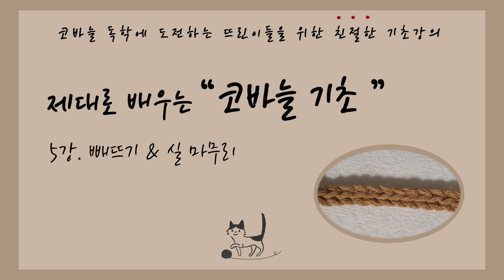코바늘 왕초보를 위한 친절한 기초 강의❤ 5강: 빼뜨기 & 실 마무리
안녕하세요 여러분, 털몽치입니다 :)

뜬금없이 코바늘 기초라니! 놀라셨죠~~😊

몽치네공방에 찾아와주시는 코바늘 초보분들을 위해 기초영상을 새로 찍게 됐습니다^^
제대로 된 코바늘 기초강의가 필요하다는 생각은 예전부터 해왔지만 일이 바빠 계속 미뤄왔거든요~ㅜㅜ
이번에 맘먹고 시간을 내서 총 5강에 걸쳐 기초강의를 새로 찍었습니다^^
많은 분들께 도움이 됐으면 좋겠네요❤

이번 영상은 5강으로 빼뜨기를 하는 법부터 실을 마무리하는 법까지 배워볼거예요~
처음은 뭐든 어렵게 느껴질 수 있습니다 연습과 노력은 배신하지 않아요❤
영상이 빠르게 느껴지시는 분들은 느리게 재생하며 듣는걸 추천합니다^^

📢 사용한 실은 몽치네공방에서 벚꽃스퀘어백 패키지로 구매가 가능합니다!

사각형모양의 귀여운 가방이 기초를 다진 후 연습용으로 도전해 보기 좋은 난이도여서 링크로 남겨두었습니다^^
코바늘 기초를 탄탄히 다지고 연습에 사용한 마크라메실을 풀어가면서
가방을 완성해보세요❤

자, 그럼 시작해 볼까요?👏

🔥 본 영상 및 도안은 전체 또는 부분적으로 공유, 배포, 재생산, 변경이 금지되어 있습니다.
영상 속 디자인과 뜨개 방법을 따라하여 직접 영상을 촬영하지 마세요.
털몽치 채널 구독자라면 직접 만든 완제품 판매는 허용합니다. (출처표기 필수!)
(단, 홍보과정에서 몽치네공방 상세페이지 사진 사용 불가. 직접 뜨고 직접 촬영한 사진만 사용해주세요.)
완제품 판매가 아닌 다른 상업적 용도로 사용하는 것은 금지합니다.

🔥 Full or partial sharing, distribution, reproduction, and modification are prohibited for this video and design.
Do not make a new video that follows the video as is.
Using the video for commercial use is prohibited.

You can conveniently purchase the yarn and subsidiary materials featured in our videos through the country-specific links provided below.
Please click on the link that corresponds to your country😍

❣️Shopee [Taiwan] 請在Shopee搜尋“mongchi”

Thank you for your continuous support, and we look forward to providing you with top-quality yarn and materials for your creative endeavors. let's make beautiful things together with Mongchi! ❤️

영상 속 모든 실과 재료는 몽치네공방에서 구매하실 수 있습니다🫶

3만원이상 무료배송🎉 서술도안 제공💪